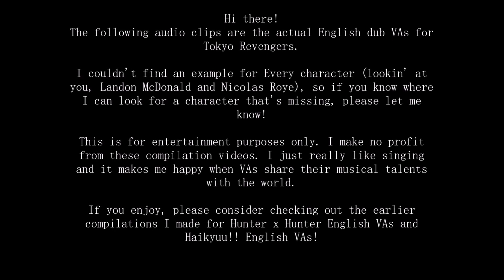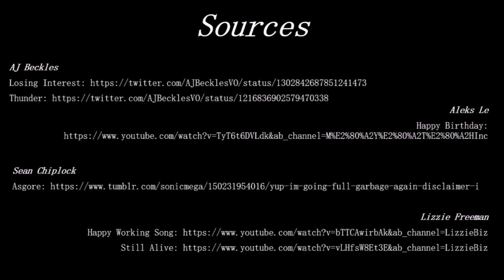Tokyo Revengers English Voice Actors Singing Compilation [Slight Anime Spoilers]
I tried my best to include a more engaging visual aspect this time, with both clips and lyrics. As always, if you know a singing source for an important character that I did not include in the video, let me know!